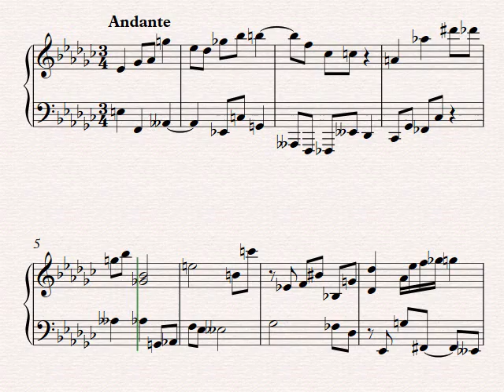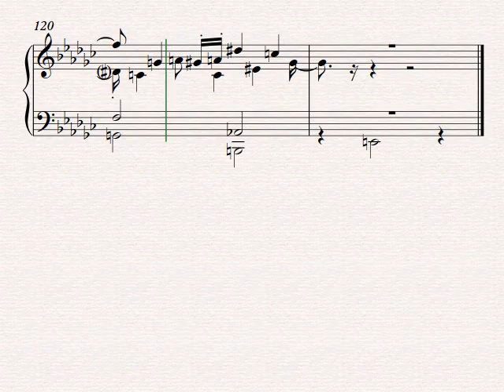Einfache stucke in es kleine terts